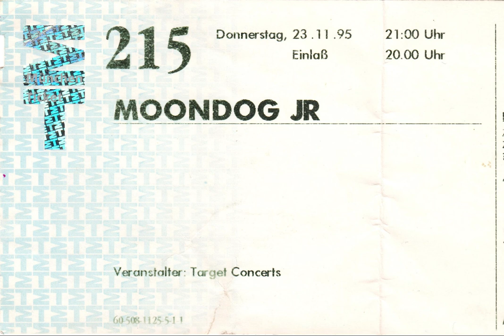Zita Swoon (as Moondog Jr.) 1995-11-23 Munich, Backstage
Moondog Jr. (now called Zita Swoon)
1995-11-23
Munich, Backstage Club

 0:00
 5:12 Waiting 'till you're gone
12:31 Moondance
17:24 Moondog
21:04 Shall I Let This Good Man In
25:55
29:00 Jintro & the Great Luna
32:05 Cachita
37:55 Ice Guitars
42:50 Spike Smiths' for all lost goods
47:35 TV Song
53:30 Blues For Sammy
57:13 The Ricochet
1:02:43 Bombo
1:08:38
1:14:21 Jo's Wine Song
1:18:56 "Jackie" (Scott Walker)

Lineage: Aiwa HS-JX707 / TEAC W 1200 / Audacity